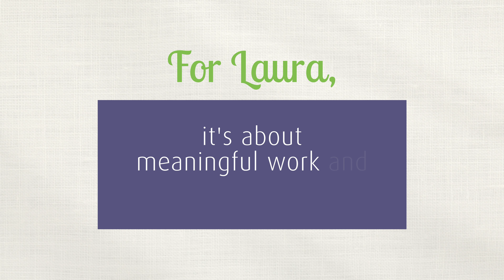Presby's Inspired Life: Joining the Team